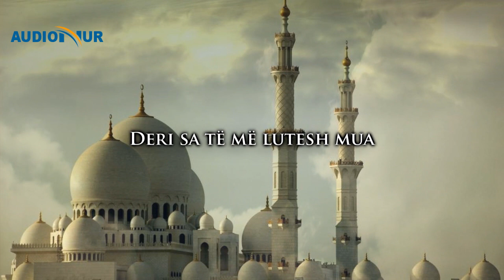16. Duaja për largimin e brengave dhe shqetsimeve - Hoxhë Enes Goga